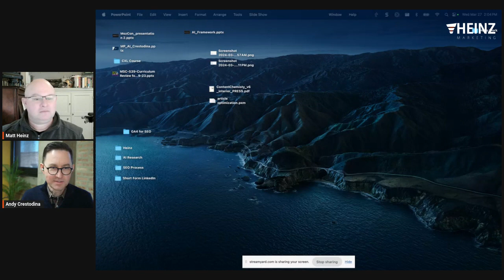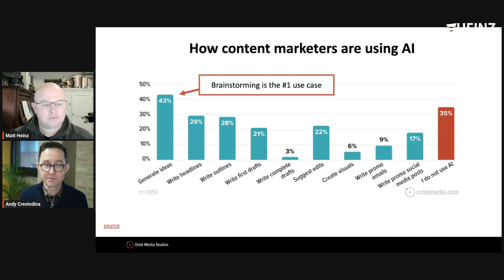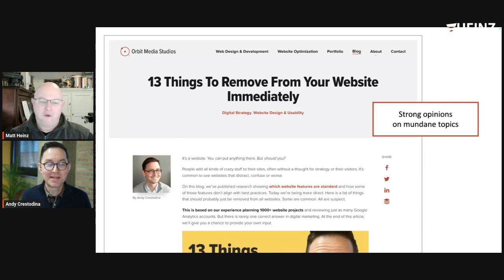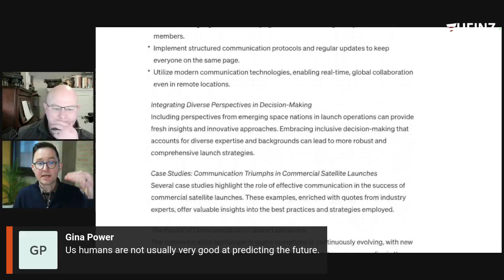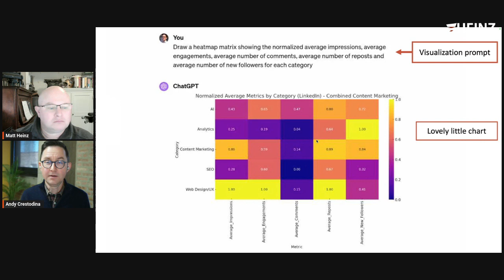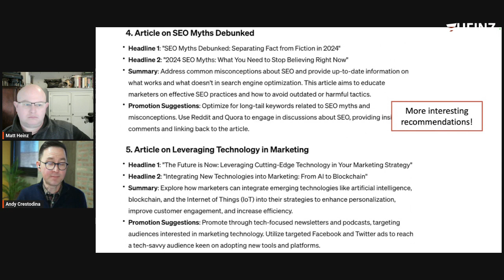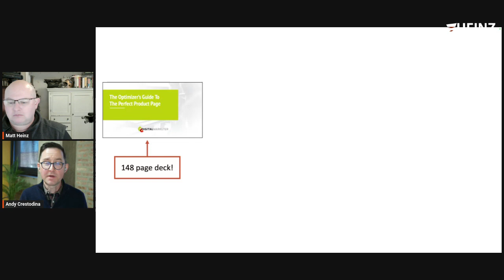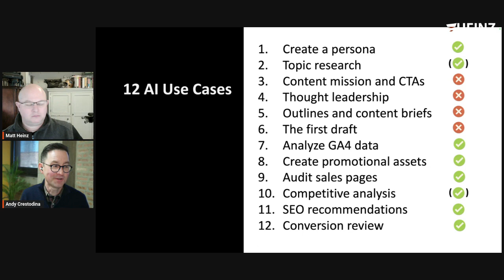Using AI for Content Creation From Research to Writing and Beyond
AI is famous for speed, but that’s not the only reason to use generative AI. AI can also help you create content for your website that is more targeted, more comprehensive, and more effective without needing the lift of an entire content marketing team.

Orbit Media’s Co-founder and CMO Andy Crestodina joins our own Matt Heinz to teach you a new approach for using AI to create high-impact content. In this webinar, you will learn:

• How to use AI to get insights about your audience
• How to give AI your marketing data to see which topics connect
• How to find gaps in your content strategy and plug them with high-impact content
• How to repurpose what you have and promote what's in your content pipeline

Get a glimpse into the future of content creation with next-level use cases in a prompt-by-prompt framework for every digital marketer, all done using off-the-shelf tools.